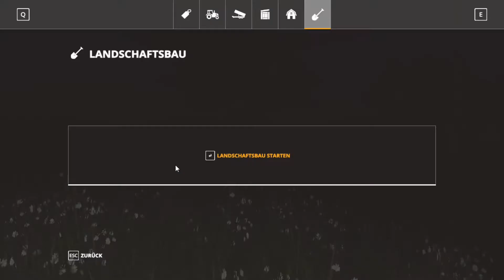Noch hab ich das im Griff 🚜 #115🔷LS19 {Sosnovka}🔷XXL Projekt🔷Mega Challenge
✔ Liken
✔ Videos komplett anschauen
✔ Video teilen

🔶🔷🔶 Kanalvorstellung 🔶🔷🔶🔷🔶🔷🔶

🔶🔷🔶 Über LS19 Sosnovka (XXL-Projekt) 🔶🔷🔶🔷🔶🔷🔶